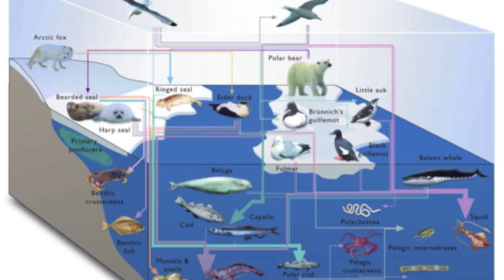What do polar bears and pollution have in common? MORE THAN YOU WOULD THINK.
PBI's own Alysa McCall chats with Dr. Thea Bechshoft, a post grad student at the University of Alberta.